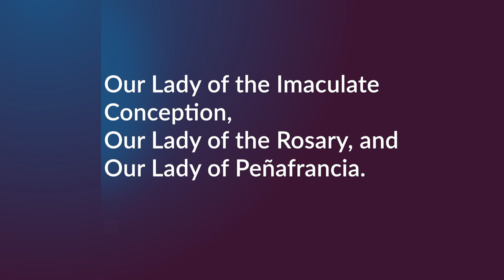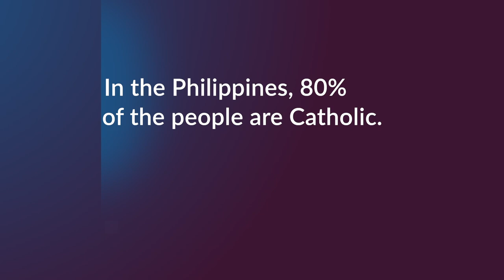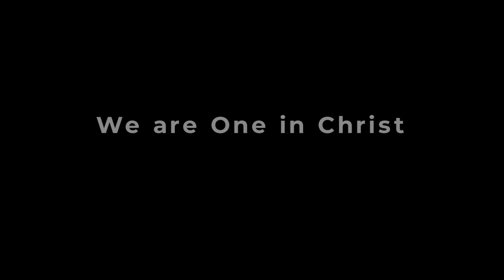Commission for Filipino Catholics